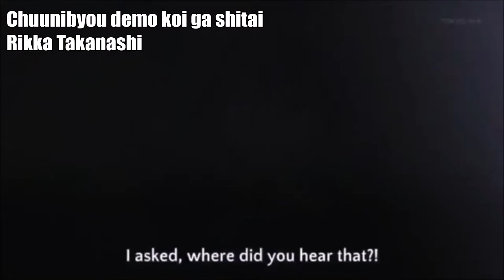Favorite characters from each Anime (part 1)